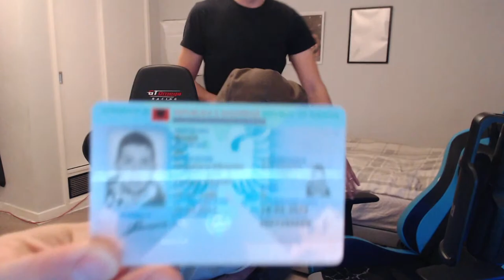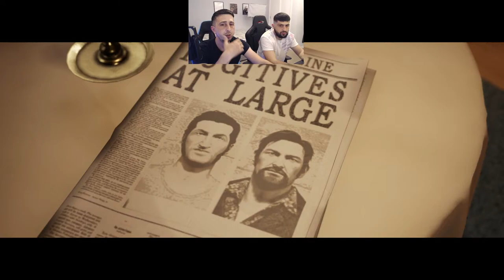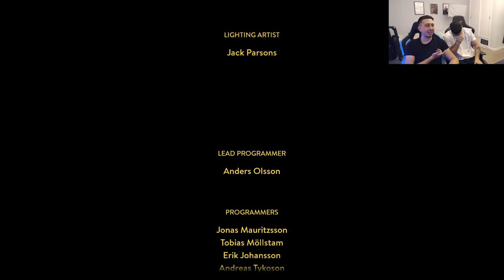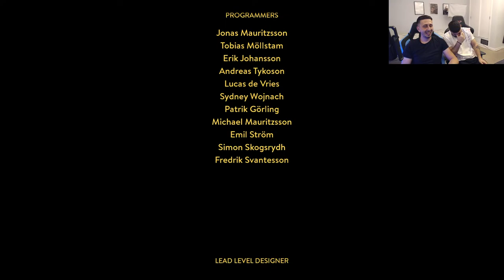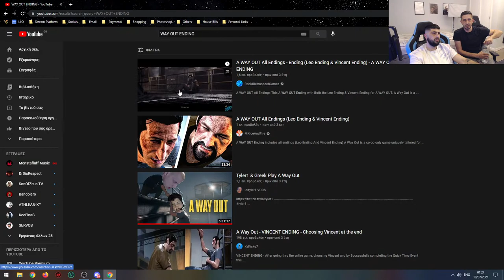A WAY OUT - EPISODE 2 - BLED & LILO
_____________________________________ 🔻MORE🔻
👑Social Media👑